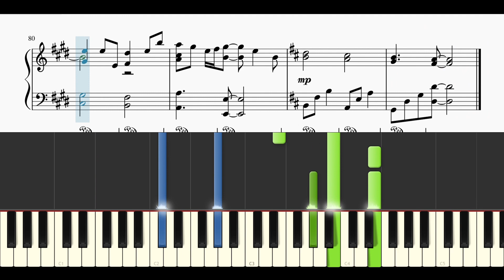【楽譜配信中】LiSA / 炎 【ピアノソロ中級】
曲としては今更感もありますが、乃木坂工事中に触発されて作りました。

本家様↓
LiSA Official YouTube
LiSA 『炎』 -MUSiC CLiP-